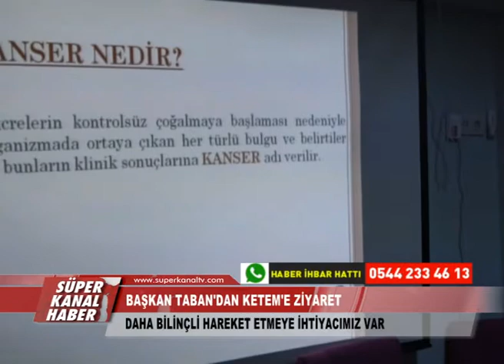BAŞKAN TABAN'DAN KETEM'E ZİYARET